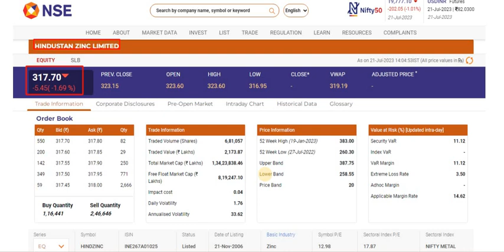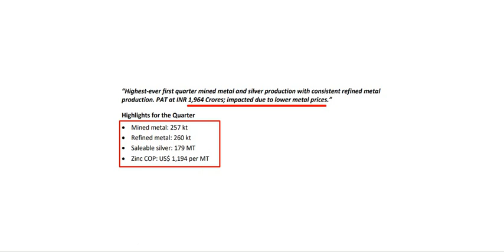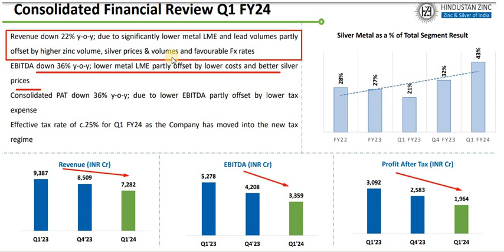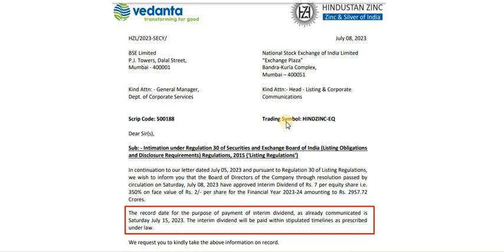Hindustan zinc results out now | Hindustan zinc share news today | HZL dividend credit date|stocks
Hello everyone,

I am CS Ritu. Welcome to Shareswatch. This video is about Hindustan Zinc share news. I hope you like this video.

CS Ritu